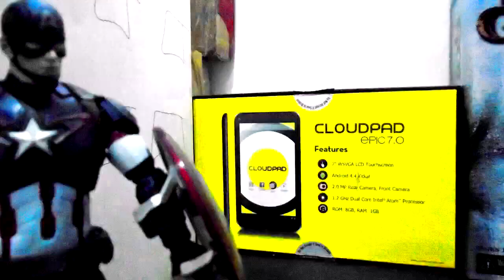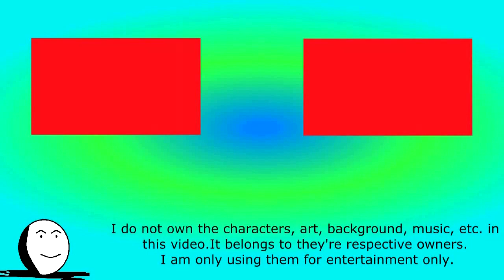Captain America, Iron Man, and Thor vs The Juggernaut (Stop Motion) (Marvel)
Captain America has been suprised attacked by The Juggernaut, And now the three main Avengers proceeds to stop him, can they beat him or will the Juggernaut continue his rampage?

Credits

Juggernaut:

Deadpool 2

Bully